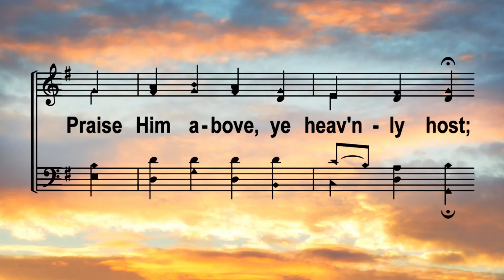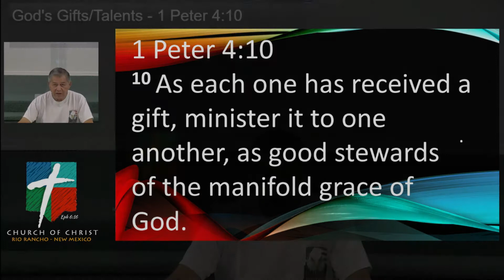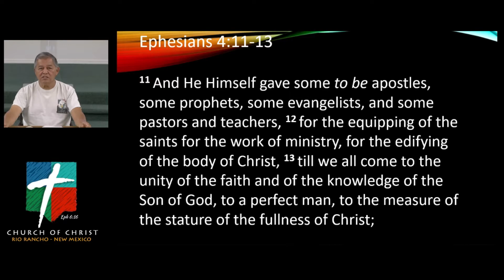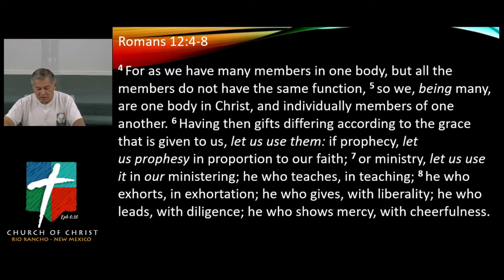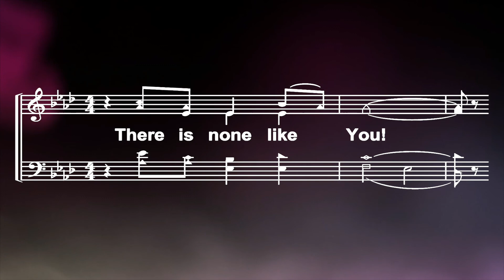Rio Rancho Church of Christ Wednesday Night Bible Study 9 16 20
God's Gifts/Talents - 1 Peter 4:10